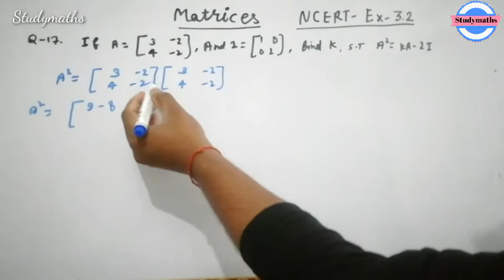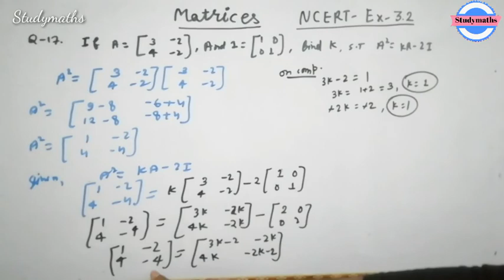12th (NCERT) Mathematics- MATRICES |Exercise-3.2(Solution) | CBSE-XII Ch-3 Matrices